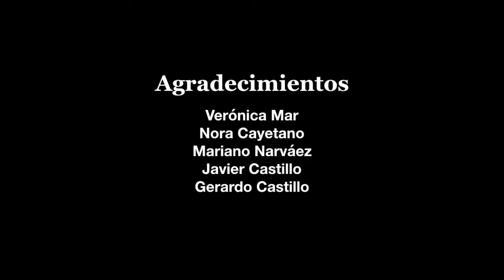La Hacienda de Nuestra Señora de la Soledad… | Videoliteratura | Felipe Montes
Una experiencia imaginativa y fuerte para lectores de realismo mágico. Lean aquí un fragmento de mi nueva novela, "La Hacienda de la Soledad", el primer tomo de mi saga “La Guerra del Viento”.

Post-producción: EDICIONES CASTILLO RECORDS